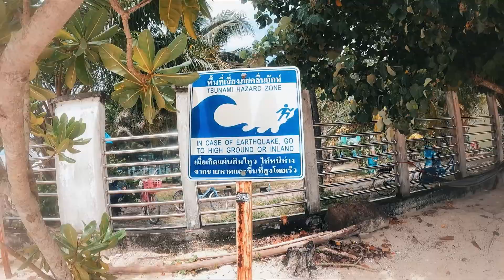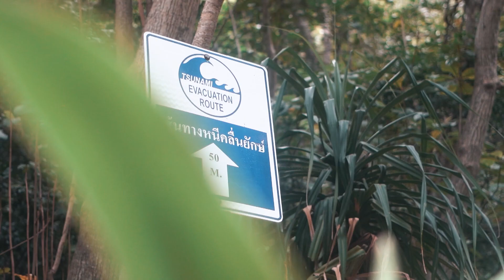THE THAILAND EXPERIENCE - PHI PHI ISLANDS